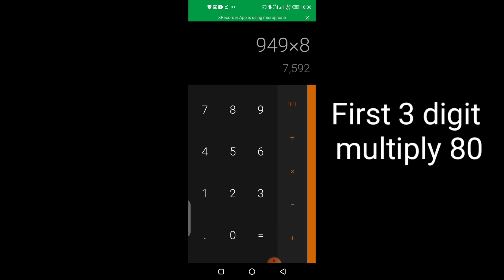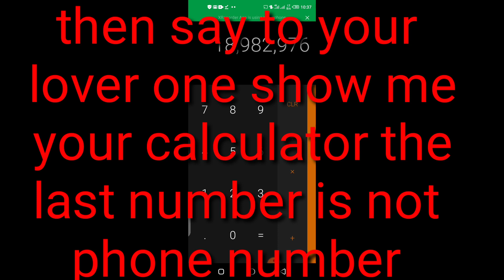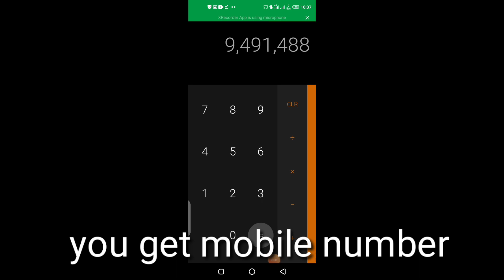How to find mobile number by trick